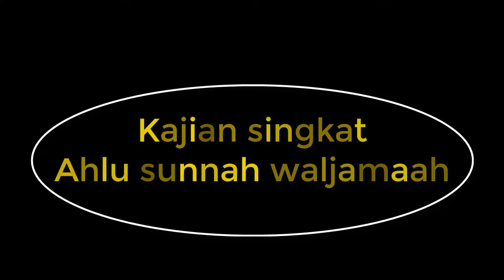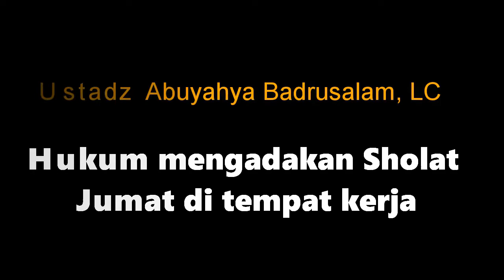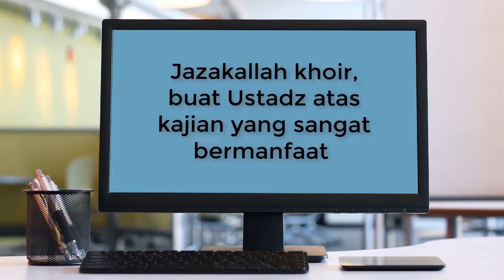NO.56 LARANGAN UNTUK SHOLAT JAMAAH DIANTARA TIANG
Ketika Sholat jamaah sudah dilaksanakan disuatu mesjid, dan ketika kita Masbuk, ada Mesjid yang mempunyai tiang besar didalam mesjid diantara jamaah yang sedang sholat. Ternyata kita dilarang untuk Sholat  jamaah diantara Tiang tersebut.  Silahkan disimak, bersama Ustadz badrusalam LC